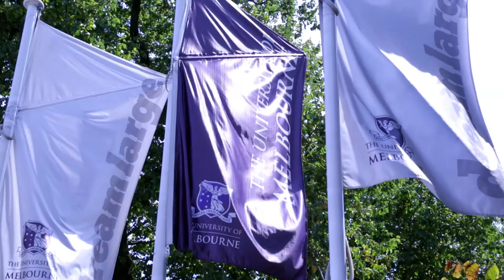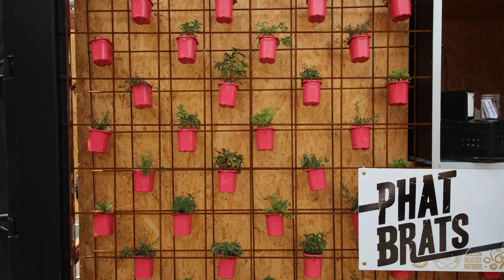Generator 2012 - Kristina Taranto (Architecture)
Interview with Kristina Taranto
Architecture
Bachelor of Environment student
Featured in The Generator Publication 2013